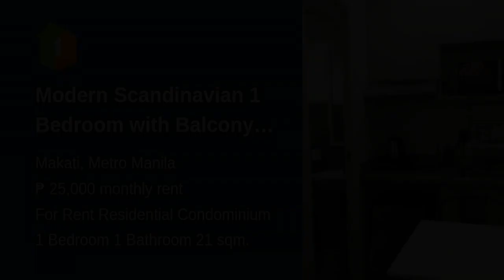Modern Scandinavian 1 Bedroom with Balcony for Rent Laureano Di Trevi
Condominium/Apartment Type: Residential Condominium
Number of Bedrooms: 1
Number of Bathrooms: 1
Unit Size: 21 sqm.